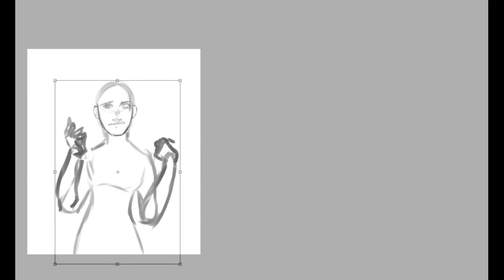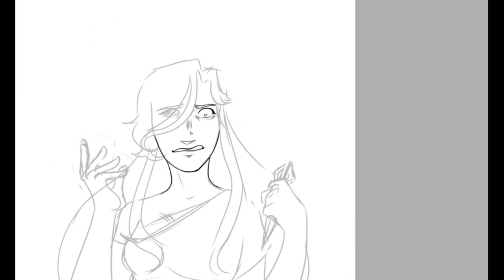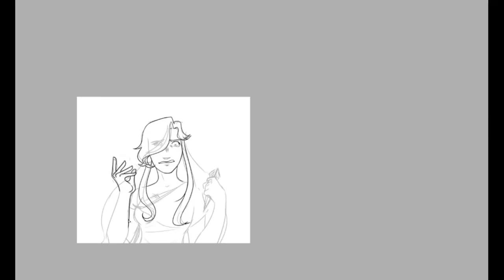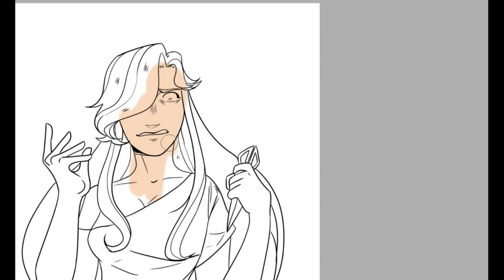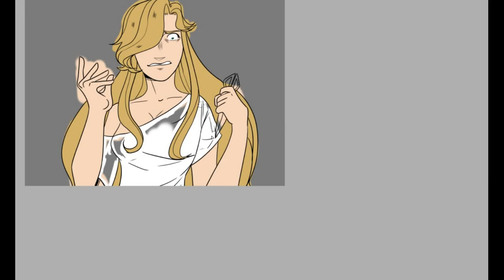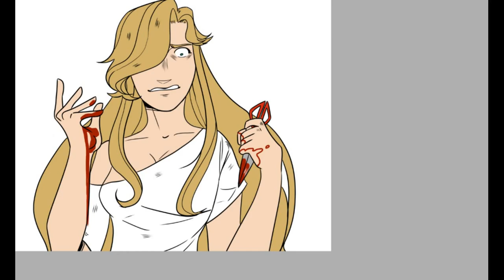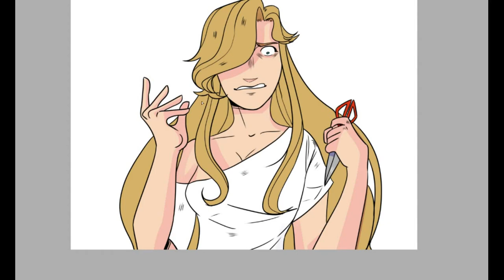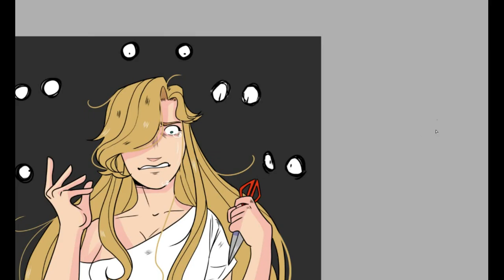Do or Die (Vivi Luck) Speedpaint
It's either you or your freedom, It's do or die! You don't want to be locked up again, now do you? In that room without any doors?

Another speedpaint revealing yet another part of Vivi's sad story

I've got her back story planned... Buuuuuuttttt. I don't know if I'm actually going to write it any time soon XDDD